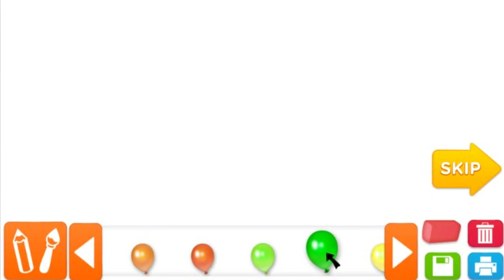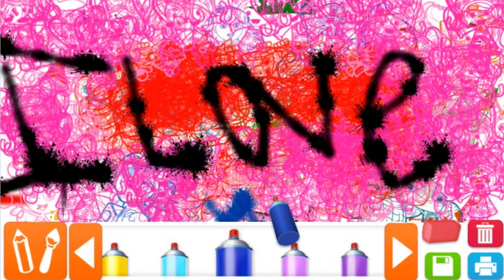Free Draw - Nick Jr.